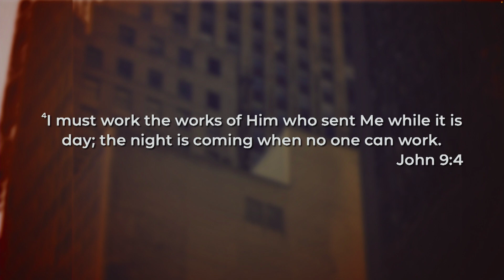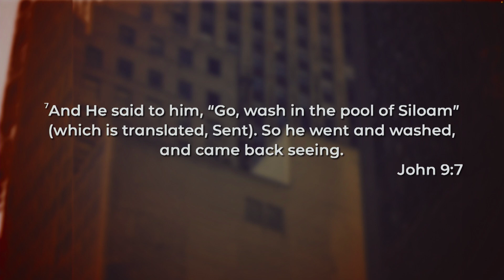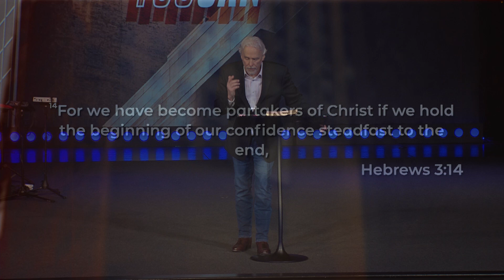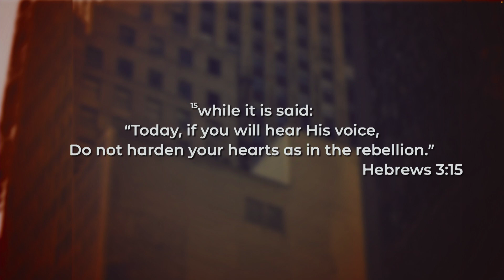Is Belief Enough? | Pastor Jack Holt at The River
What's actually possible if you believe? In this powerful sermon, Pastor Jack Holt dives deep into the transformative power of belief. He passionately urges you to break free from the limitations of your past and trust that God can take you to new heights. With inspiring stories, like the healing of a blind man, Pastor Jack shows how faith opens doors to miracles and life-changing breakthroughs. Watch this sermon to discover how believing you can do God’s will can remove obstacles, heal wounds, and bring you closer to God's promises. Believe you can, and watch God work wonders in your life!

This video contains highlights from the message "Believe You Can."

Join us for service every Sunday at 9 and 11am (PST) and Wednesday at 7pm (PST)

We would love to hear how God is touching your life through this ministry! Tell us your story in the comments!

If you would like to partner with us financially, online giving is available through PushPay